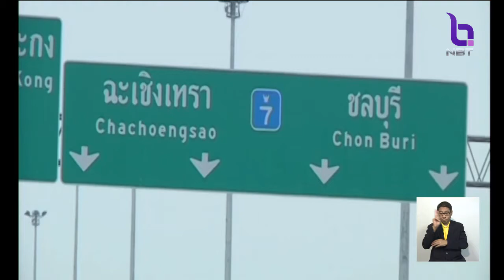นายกฯอวยพรปีใหม่ ขอให้ทุกคนประสบความสำเร็จ เดินทางปลอดภัย - ยกเว้นค่าทางด่วน 27 ธ.ค.61-3ม.ค.62